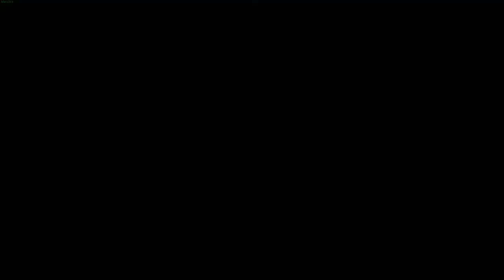Xenoblade Chronicles 3 - Chapter 3 - Japanese Voice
Chapter 3 of Xenoblade Chronicles 3 cutscenes with Japanese Voices and English subtitles.

As with most NA game releases, subtitles reflect the English voice script and aren't intended to translate the Japanese audio word for word.

Japanese Voice Cast

Noah: Ryohei Arai
Mio: Minami Tsuda
Eunie: Megumi Han
Taion: Ryohei Kimura
Lanz: Kohsuke Tanabe
Sena: Miyuki Sato
Riku: Sayaka Senbongi
Manana: Aya Suzaki
Monica: Akeno Watanabe
Ghondor: Satomi Akesaka
Joran: Kanon Amane
Ethel: Atsumi Tanezaki
Miyabi: Misato Fukuen
Crys: Daisuke Kishio
Shania: Haruka Terui
Bolearis: Masakazu Morita
Nami: Yukiyo Fujii
Isurugi: Tomoaki Maeno
Kamunabi: Taiten Kusunoki
Gesell: Gakuto Kajiwara
Mumba: Yuichi Iguchi
Travis: Keiji Hirai
Noah (Child): Arisa Sekine
Lanz (Child): Mutsumi Tamura
Eunie (Child): Megumi Han
Rudi: Yū Kobayashi
Zeon: Ryota Osaka
Shido: Hiroki Takahashi
Nina: Ami Koshimizu
Yuzuriha: Rie Kugimiya
Ashera: M•A•O
Triden: Takaya Hashi
Mashiro: Aoi Yuuki
Nagiri: Ai Kayano
Gray: Shigeru Chiba
Ino: Aoi Koga
Matia: Rie Tanaka
Nopon Archsage: Akio Ōtsuka
D: Yoji Ueda
H: Fumi Hirano
K: Mitsuo Iwata
N: Ryohei Arai
O: Taisuke Nishimura
P: Sayaka Ohara
R: Sayaka Kinoshita
V: Yohei Tadano
X: Marika Kono
Y: Tetsu Inada
Melia: Shiori Katsuta
Nia: Hitomi Ōwada
Guernica Van Damme: Tessho Genda
Z: Akio Ōtsuka
Matthew: Junya Enoki
A: Rina Sato
Na'el: Akari Kito
Nikol: Masamu Ono
Kagiroi: Shino Shimoji
Shulk: Shintaro Asanuma
Rex: Hiro Shimono
Ghondor (Future Redeemed): Bin Shimada
Panacea: Akeno Watanabe
Linka: Ryō Hirohashi
Q (Past): Takumu Miyazono
R (Past): Yuuki Kaneko
W (Past): Atsuki Tani
Alpha: Shizuma Hodoshima